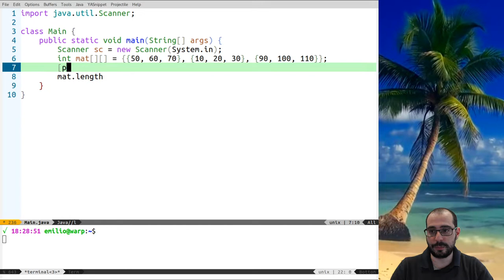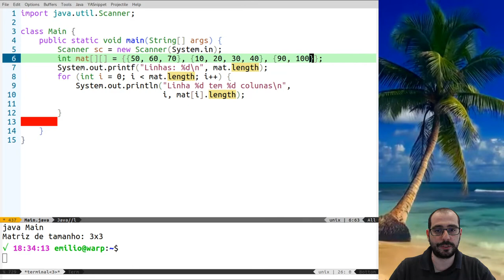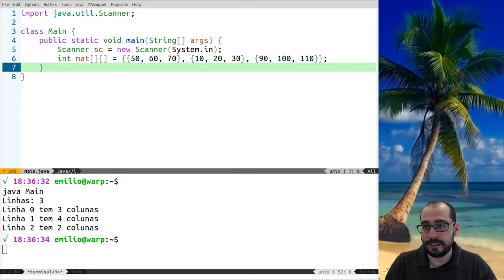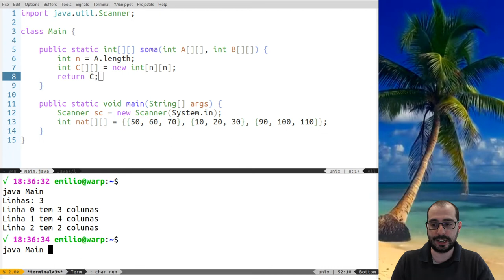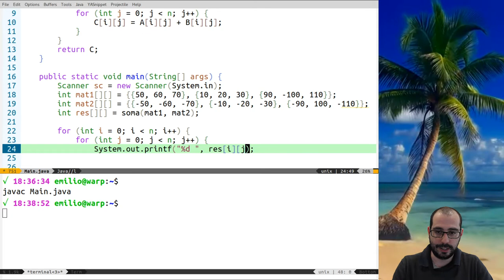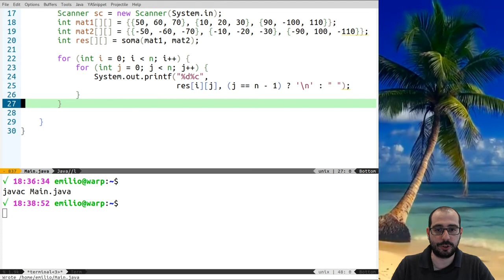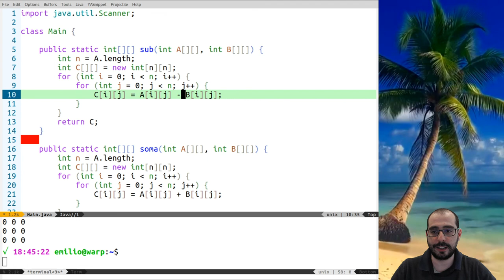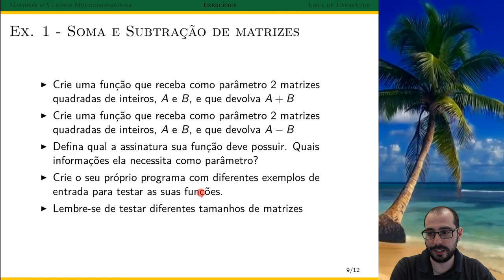Vídeo 07.01 - UFABC - PI (20.Q1) - Exercícios com Matrizes - "Soma e Subtração de Matrizes"